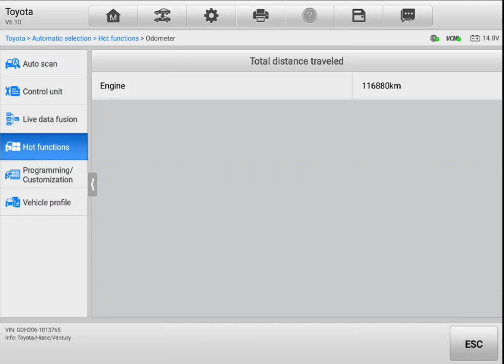Pre purchase inspection Toyota Hiace full diagnostic scan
Attention Cecelia

Full diagnostic scan

Pre purchase vehicle inspection Auckland